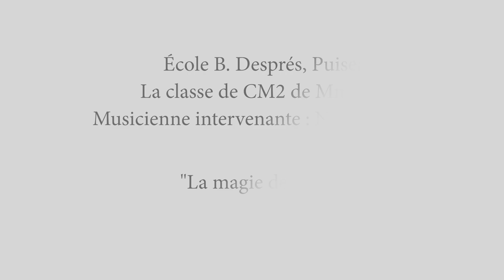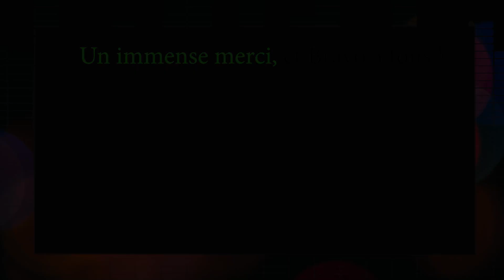La magie de l'univers - École B. Després, Puiseaux I CM2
École B. Després, Puiseaux
La classe de CM2 de Mme Noue
Musicienne intervenante : Nathalie Chaplin